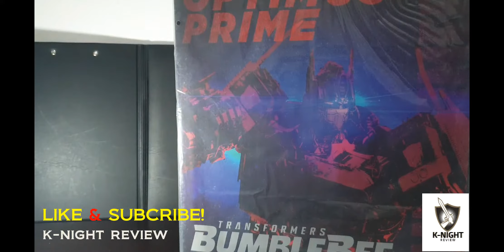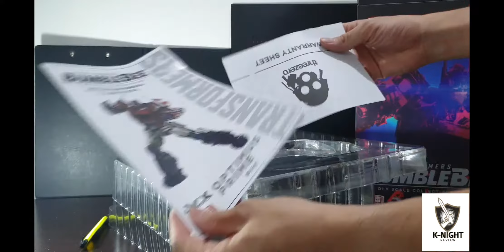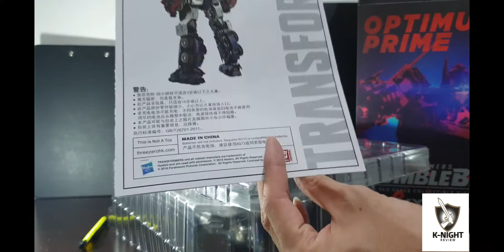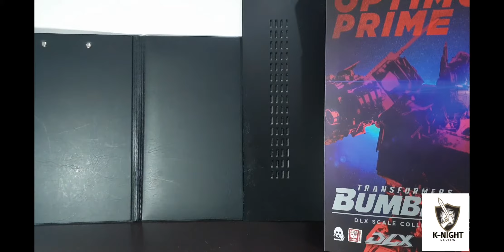Unboxing REVIEW: ThreeZERO Optimus Prime Transformers Bumblebee Movie DLX Scale K-Night Review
Unboxing & Review:
ThreeZERO Optimus Prime Transformers Bumblebee Movie DLX Scale

Channel untuk NEXT toys, figure review

Love,
K-Night